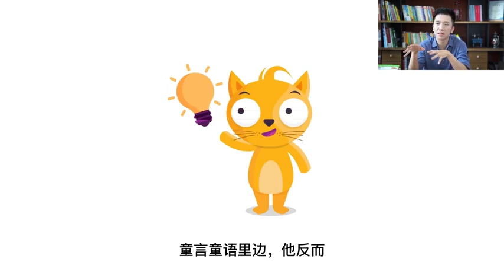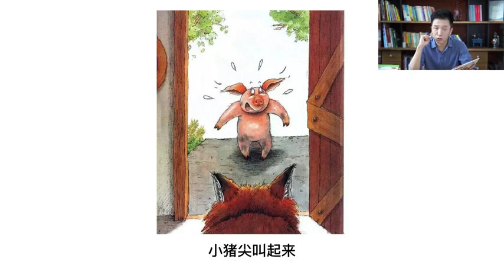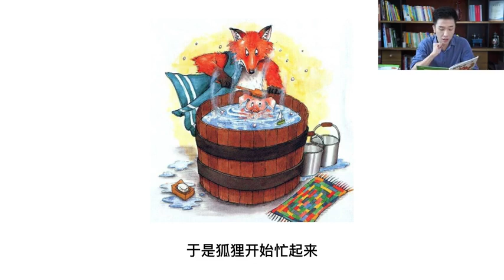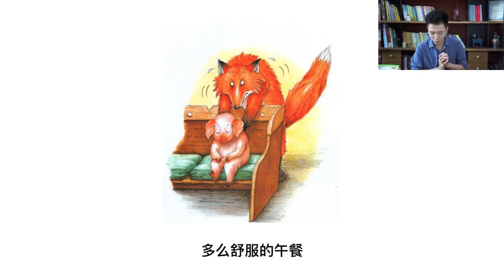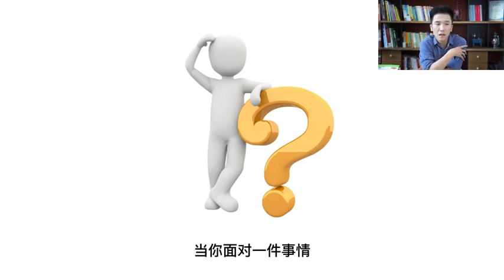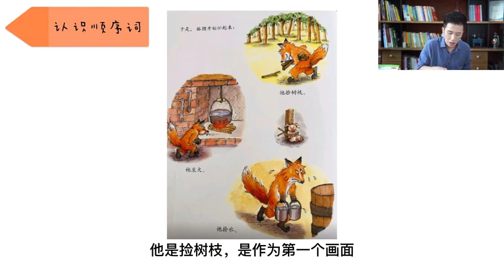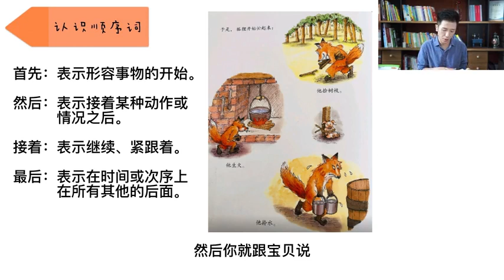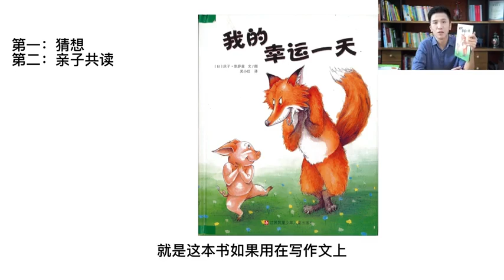50 从绘本中学习转换思维